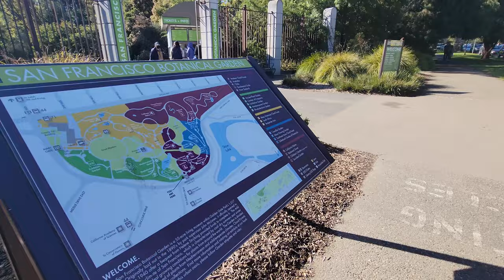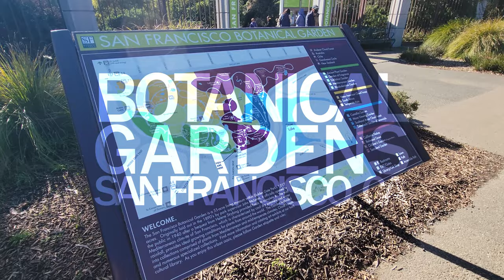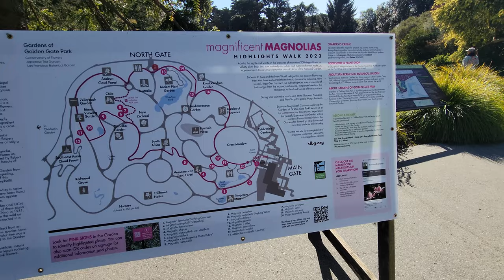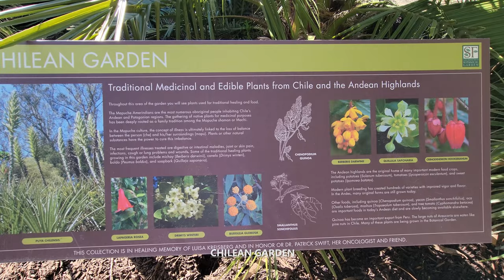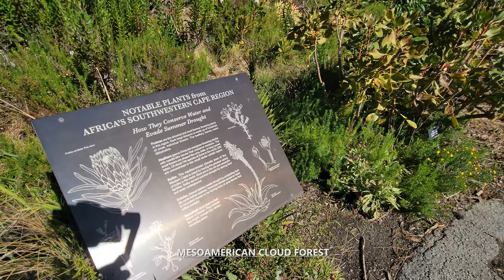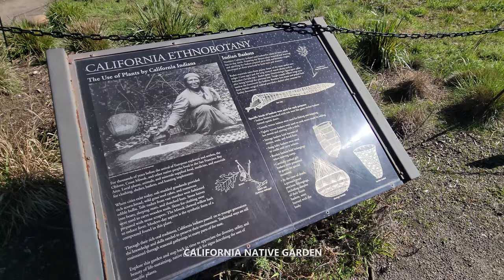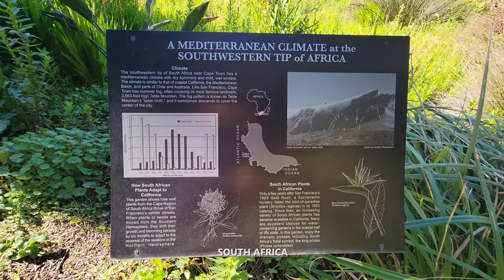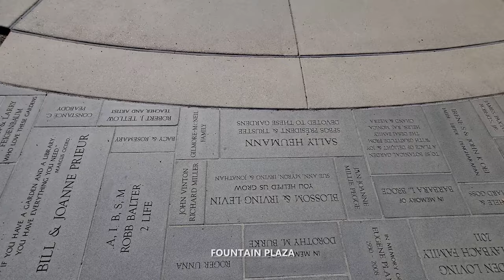Exploring San Francisco Botanical Garden in SF, CA USA Walking Tour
Exploration To Go takes you on a walking tour through the San Francisco Botanical Garden in San Francisco, California USA in stunning 4K UHD at 60 fps with relaxing jazz / modern / easy listening / instrumental music in the background for listening pleasure. The San Francisco Botanical Garden is a large botanical garden located in San Francisco, California. It covers an area of 55 acres and features over 8,000 different plant species from around the world and is a beautiful and educational destination for anyone interested in plants and nature.

The garden is located in Golden Gate Park and is open to the public every day of the year. It is divided into several different areas, including a California native plant garden, a redwood grove, a rhododendron garden, a Mediterranean garden, ancient plant garden, a mesoamerican cloud forest, succulent garden, and many more.

Some of the highlights of the San Francisco Botanical Garden include the Mesoamerican Cloud Forest, which showcases plants from high-elevation tropical forests in Central America and Mexico, and the Ancient Plant Garden, which features plants that have been on Earth for more than 100 million years. The San Francisco Botanical Garden also offers a variety of educational programs and tours for visitors of all ages. In addition, the garden hosts several special events throughout the year, including plant sales, seasonal festivals, and outdoor concerts.

00:00 - Intro to San Francisco Botanical Garden, San Francisco, CA United States
01:20 - North Gate
03:13 - Ancient Plant Garden
06:12 - North Gate
06:49 - Waterfowl Pond
08:13 - Gondwana Circle
09:24 - Chilean Garden
10:53 - Zellerbach Garden of Perennials
12:04 - Camellia Garden
12:53 - Moon Viewing Garden
15:59 - Conifer Lawn
18:03 - Mesoamerican Cloud Forest
20:13 - California Native Garden
23:58 - Mesoamerican Cloud Forest
24:50 - South Africa
26:57 - Fountain Plaza
29:42 - Waterfowl Pond